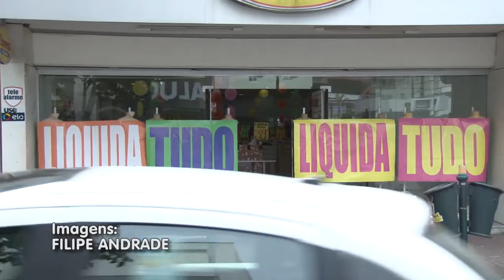15/03/17 Vestuário eleva índice de inflação em Blumenau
Produção: Raquel Tamara Bauer
Reportagem: Giorgio Guedin
Imagens: Filipe Andrade
Edição: Marcio Miglioli